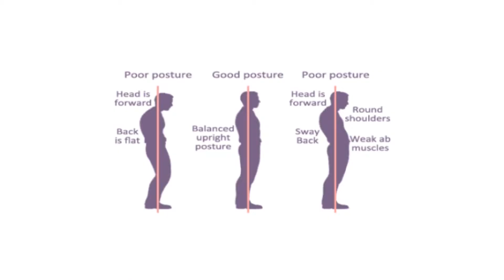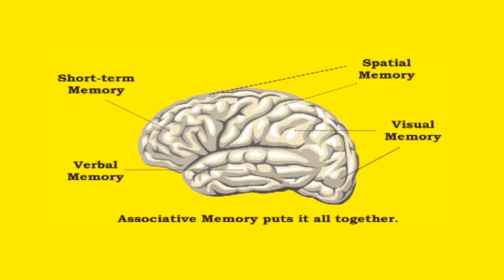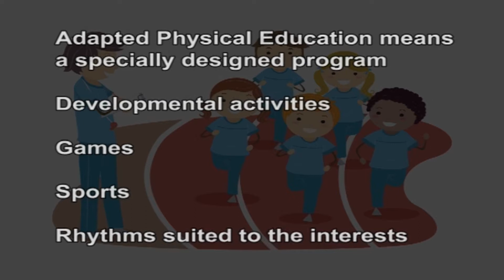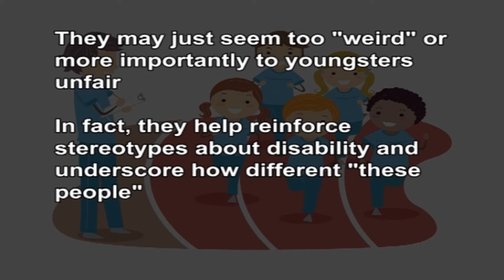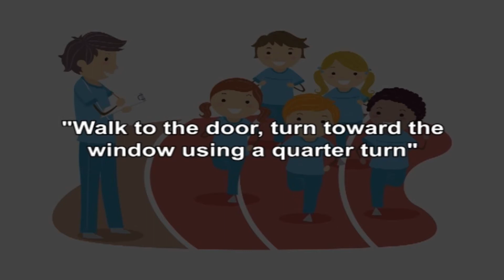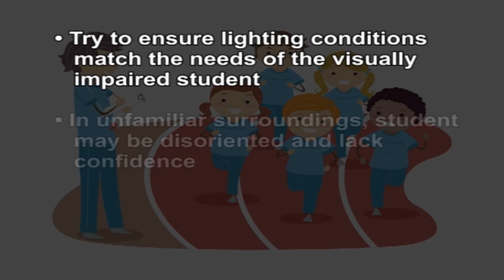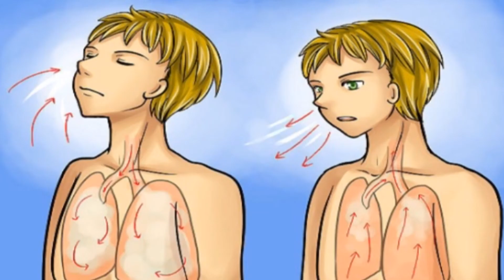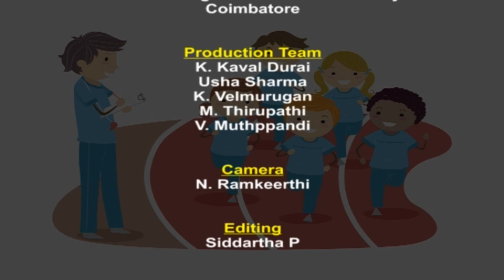18 Adaptation of physical education activities and yoga